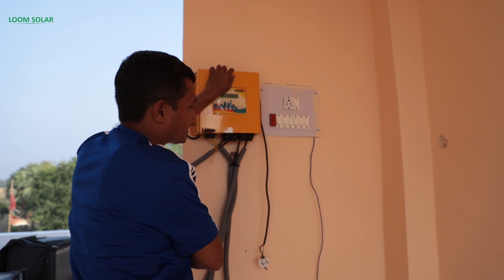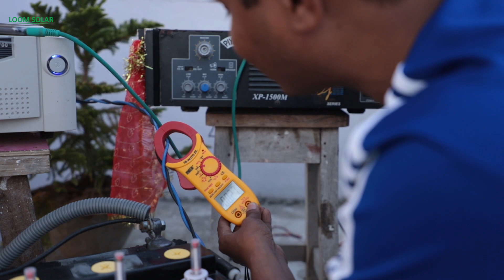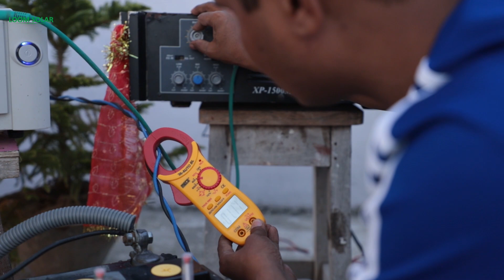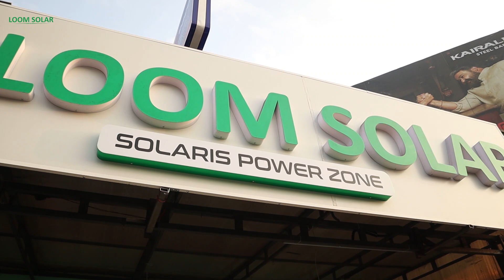न बिजली! न जनरेटर! फिर भी बजेगा DJ फूल Sound में? Best Solar Panel System for Music System?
Music System की जरुरत हर जगह है जैसे कि शादी (Wedding_Season), विवाह, धार्मिक त्योहार (Festive_Season), स्कूल प्रोग्राम (School_College_Function), मंदिर(temple), इत्यादी. लेकिन कभी - कभी बिजली (electricity) ना होने की प्रस्थिति में जनरेटर (generator) का प्रयोग किया जाता है. अब डीजल के बढ़ते कीमत से लोग बहुत ही सोच समझ के इसको चलाते है. आज हमने इस विडियो में एक म्यूजिक सिस्टम (music_system) को टेस्ट किया हूँ कि क्या बिना बिजली के म्यूजिक सिस्टम चला सकते है. इसके लिए सोलर पॉवर सिस्टम (solar_power_system) का प्रयोग किया गया है जिसमे सोलर पैनल (solar_panel), इन्वर्टर बैटरी (inverter_battery), चार्ज कंट्रोलर (charge_controller), सोलर वायर (solar_dc_wire), पैनल स्टैंड (panel_stand), इत्यादि प्रयोग किया गया है. इसमें जो DJ System लिया गया है वो 1500W का है जिसका पॉवर कंसम्पशन लगभग 1.5 Amp (345W) है.

यदि आप भी DJ और Music System काम करते है, और इस सोलर सिस्टम (solar_system) की पूरी जानकारी यहाँ से प्राप्त करें

00:00 - Starting
00:09 - Music System / DJ
00:35 - DJ Setup Step-by-Step
00:40 - DJ Amplifier Setup
01:39 - Sound Box Setup
02:09 - Power Extension Board, Wire & Aux Cable
02:55 - Mono Perc Solar Panel Benefits
03:57 - Loom Solar Monocrystalline Panel Performance Testing
05:43 - Solar Panel Wiring Connection
06:43 - MPPT Charge Controller Wiring Connection
07:44 - DJ System Wiring for Sound Box
08:40 - Start  DJ System & Live Testing
12:24 - Where Can I find more information?
Buy Solar Panels for Battery Charging & Running AC:

Buy Best Battery for Home Inverter:

6 Ah / 12. 8 Volts
12 Ah / 12. 8 Volts
20 Ah / 12. 8 Volts
30 Ah / 12. 8 Volts
40 Ah / 12. 8 Volts